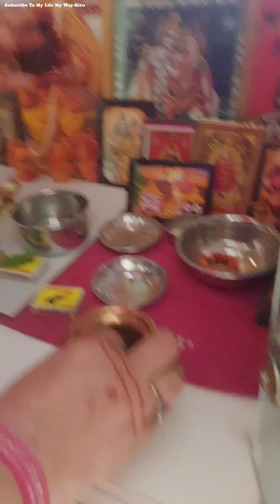और इस तरह मनाई हमने एकादशी और तुलसी विवाह Tulsi Vivah 2024